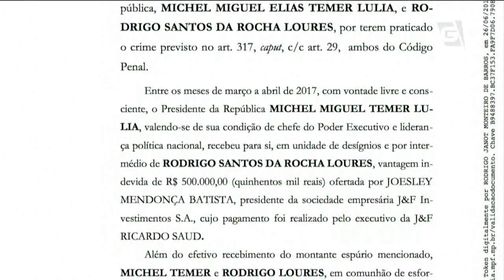Caso Temer aguarda relator na CCJ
Sem quórum, Câmara não abre novamente sessão que contaria prazo para defesa de Temer.  E base governista e oposição duelam para a escolha do relator da denúncia contra o Presidente na Comissão de Constituição e Justiça da Câmara.